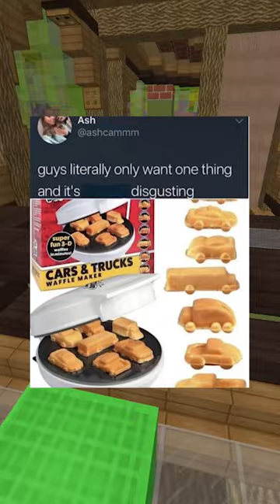Funny Memes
On today's video I look at Funny Memes I Found Online  for you all to enjoy and get a good laugh out of possibly.